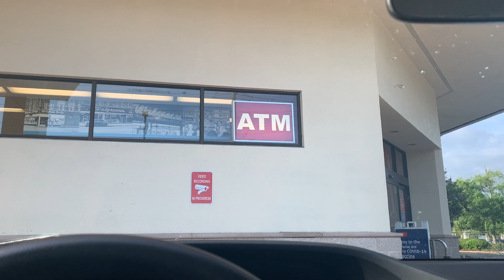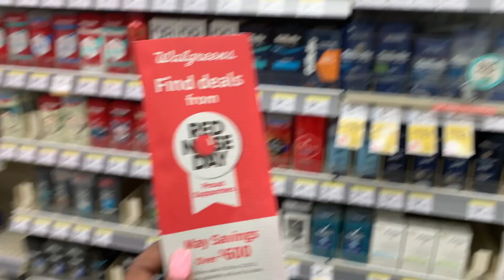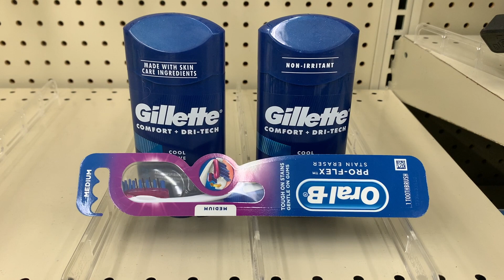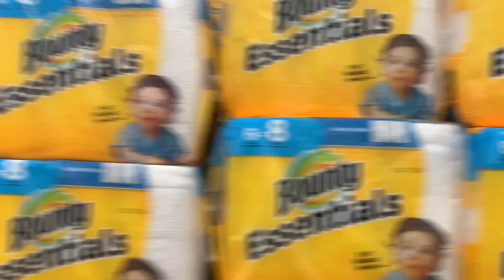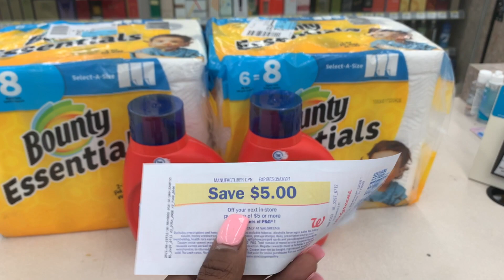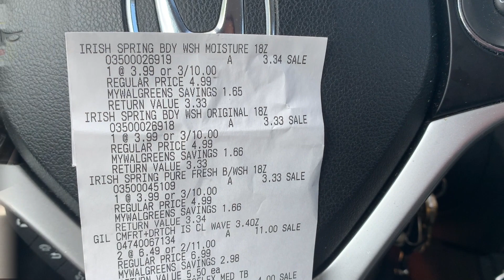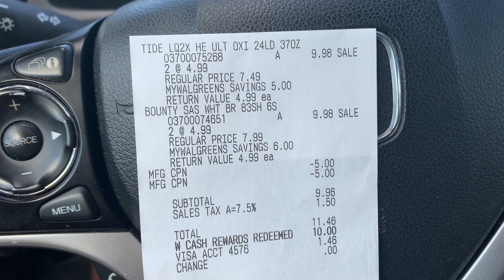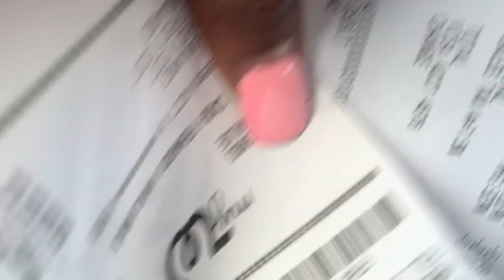Walgreens Couponing | In-Store Haul | April 25th - May 1st Deals | Only Using this Week's Coupons